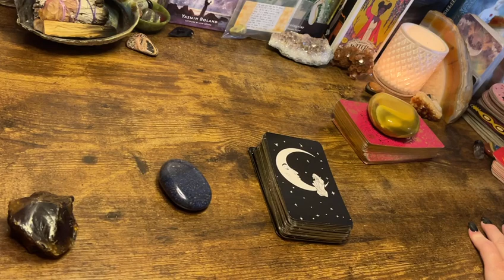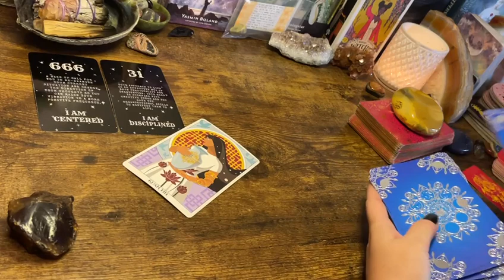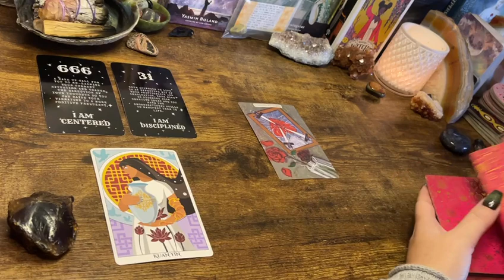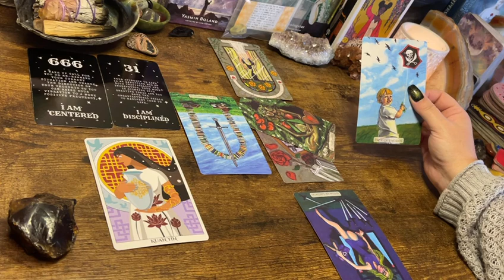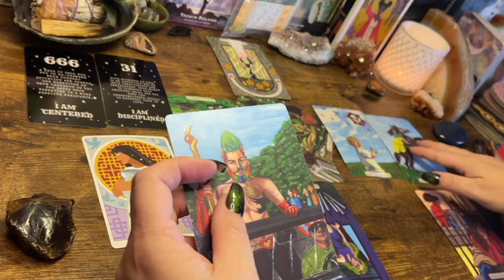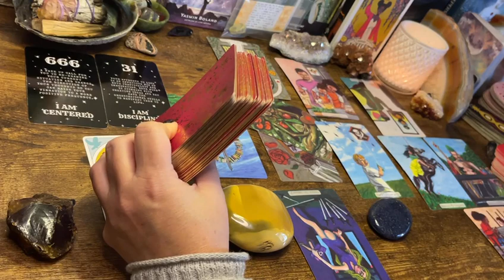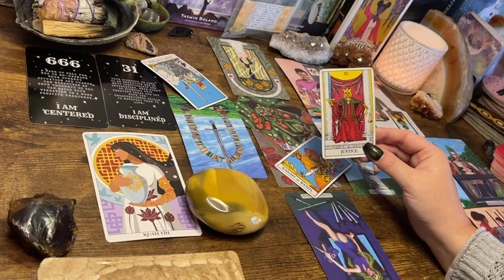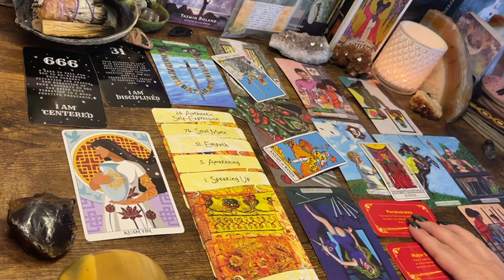LIBRA ♎️ “ABOUT TO TELL IT LIKE IT IS!!!” Next 48hrs Tarot Oracle November 2021